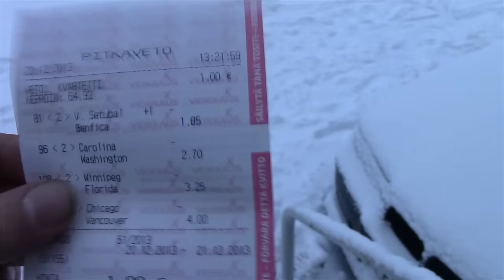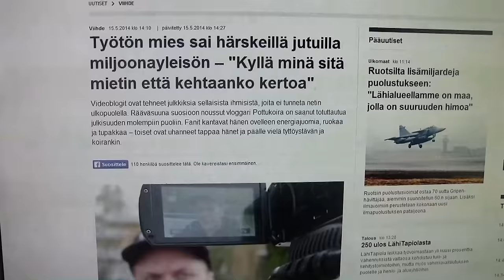Pottukoira koostetta vol 15